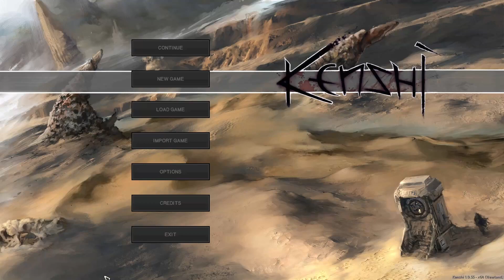Modded Kenshi part 8 ~ Shop Counter